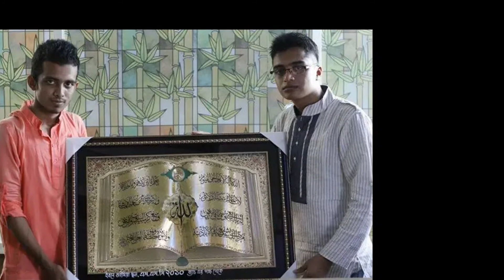Memories of School Life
New Uniforms.
New Bags.
New Books.
But the same old stupid friends.
School was indeed the best part of our lives.

I live in Gazipur and love to start making vlogs, short movies editing.
I graduated from LUC Malaysia and currently work as a IT Executive in a renown Bangladeshi Company.